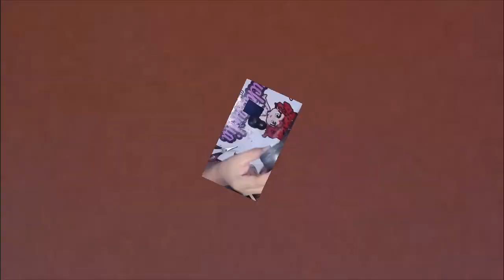Hermosa Frida Kahlo 😍